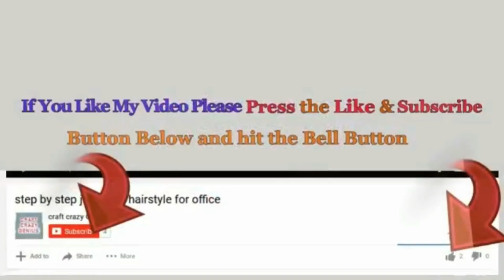DIY-New Guldasta/Flower Vase made from Jute rope | DIY Jute flowers |Jute craft idea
How to make Guldasta/Flower Vase made from Jute rope
Hello viewers!

this beautiful vase give your home decoration a unique looks.

- jute rope
- paper
- steel wire
- halfpearls
- lace
- Glue